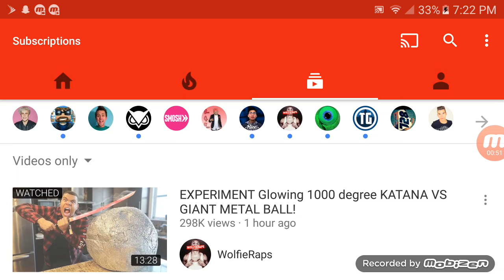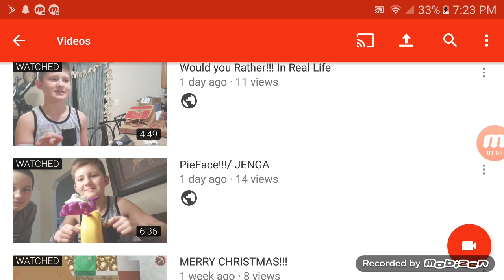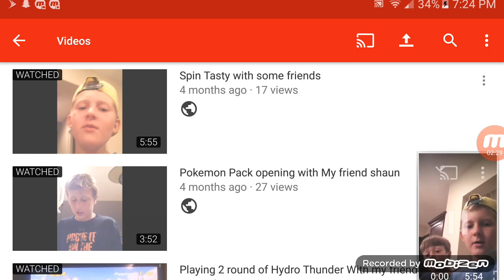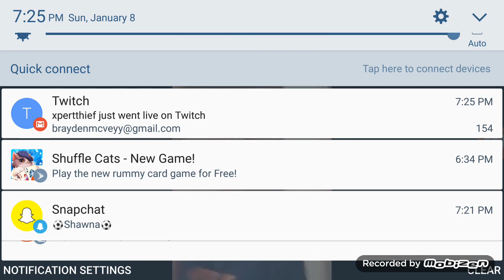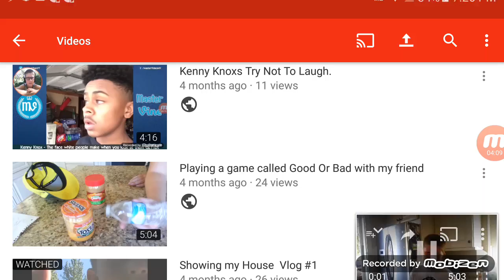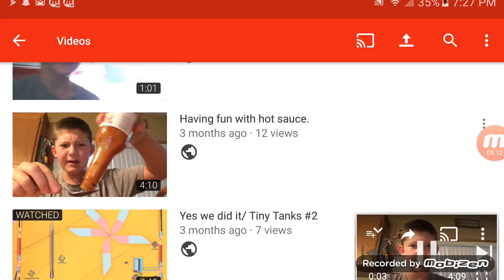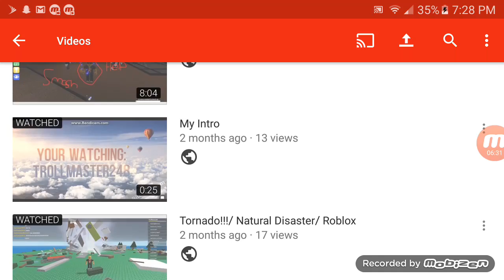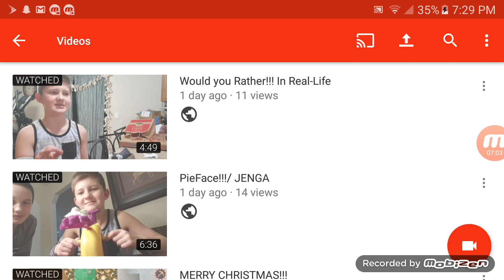Reacting to my Old Videos💩